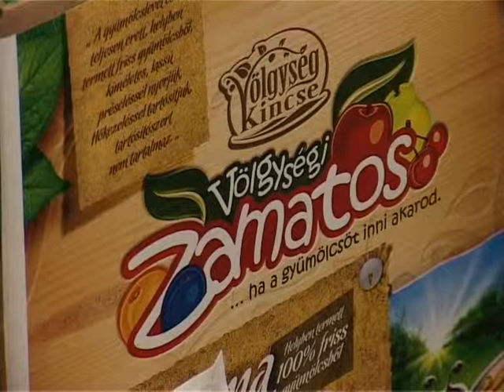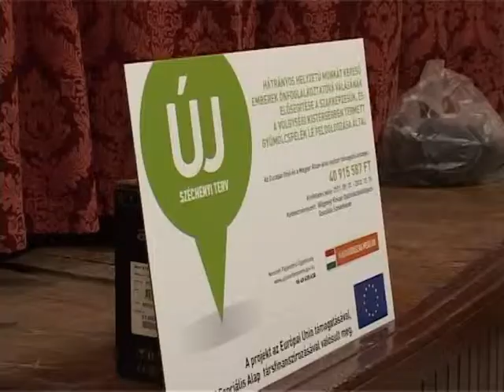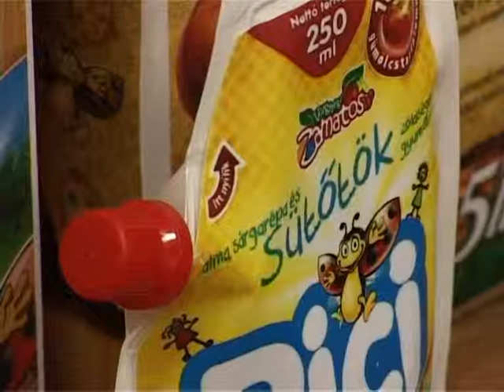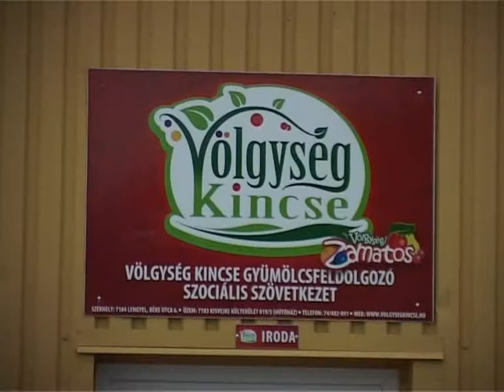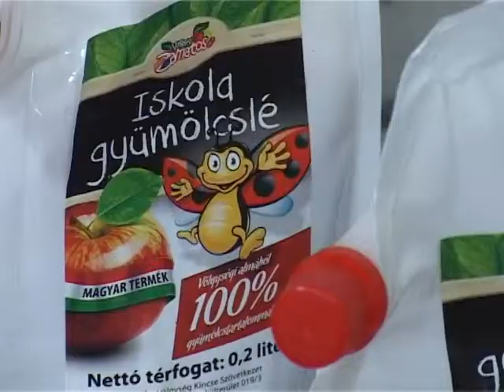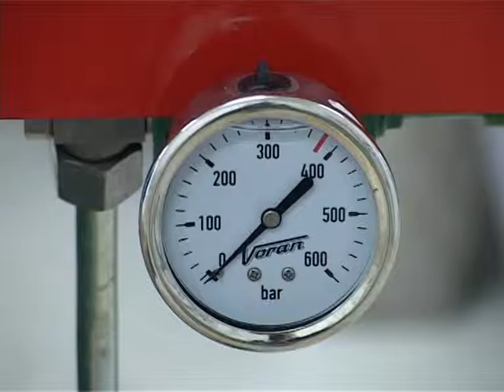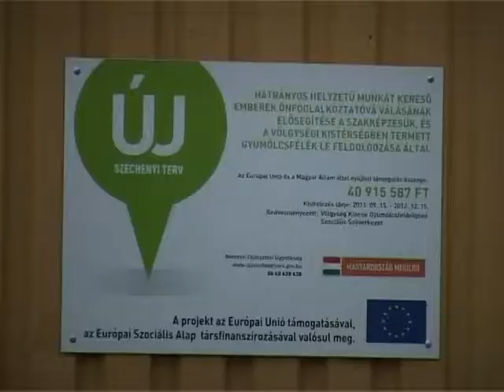Volgysegi Zamatos 20121218